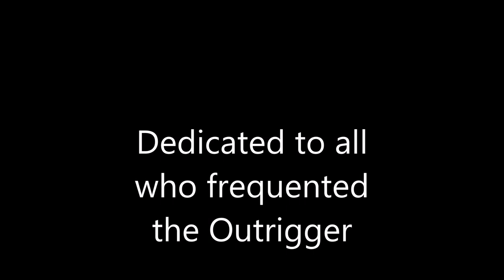Outrigger 1984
Description